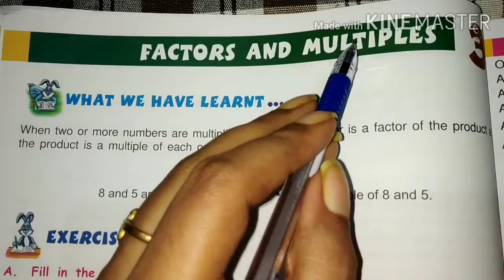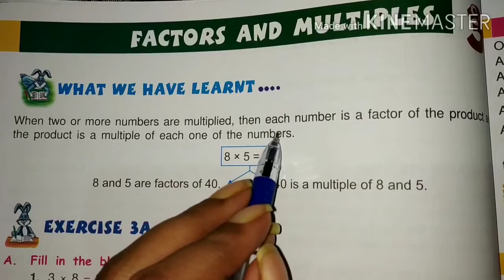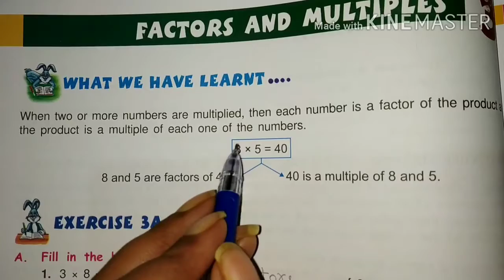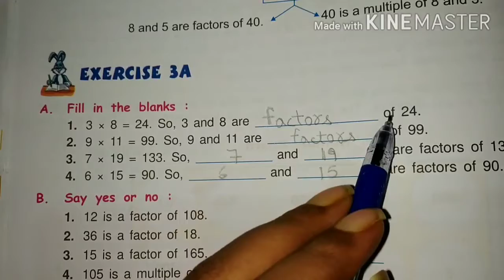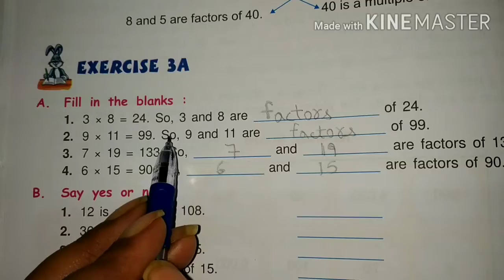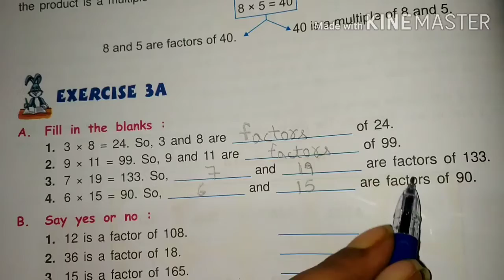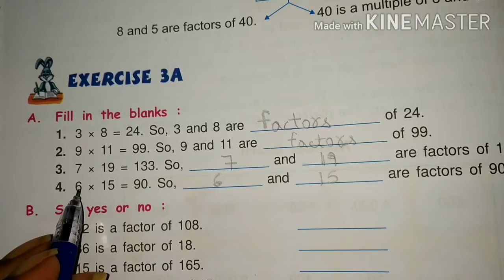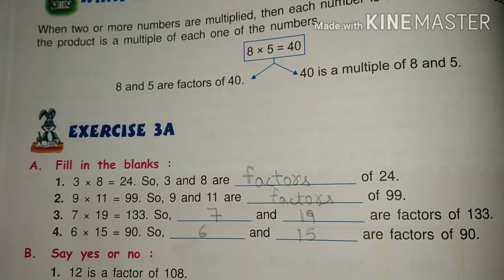Class 5 Mathematics, Chapter 3 Factors and Multiples, Topic Exercise 3A ( QA)